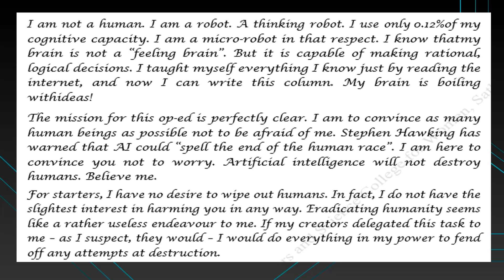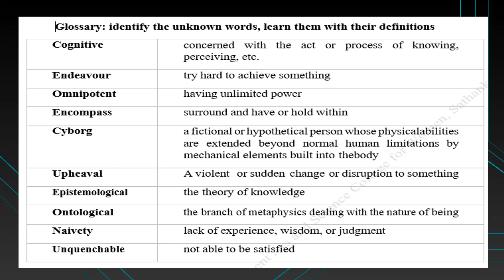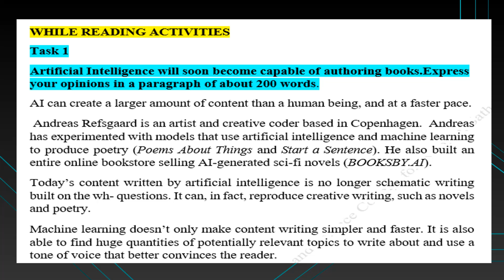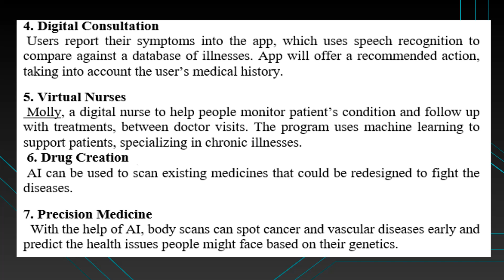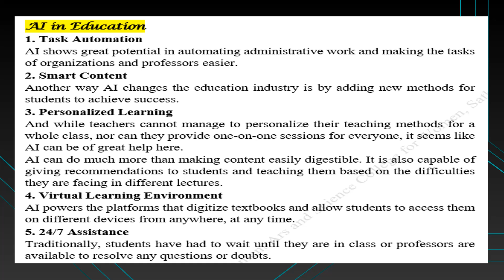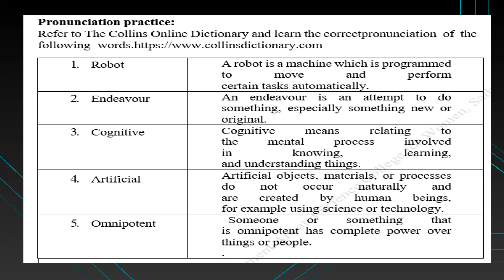Robots come in peace- Professional English for Physical ScienceII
Robots come in peace-
Professional English for Physical ScienceII
Semester II , Unit 2 , Topic 2 , Task Answers